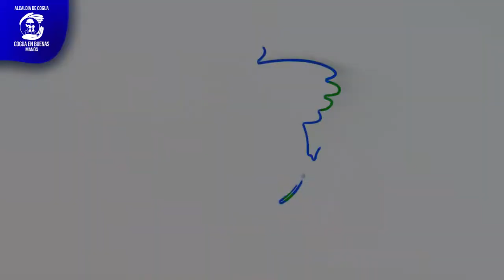PGIRS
PGIRS || La Administración Municipal en cabeza de la Alcaldesa Flor María Murcia y la Subgerencia de Servicios Públicos Cogua llevaron a cabo la ampliación de la ruta de recolección de residuos en la vereda el Olivo, ademas se instalaron 3 contendores en los sectores Cascajera, Guacaname y la Escuela, con el fin de prevenir focos de contaminación.